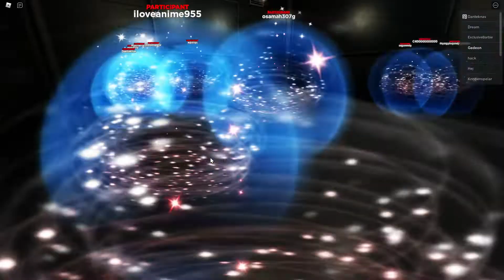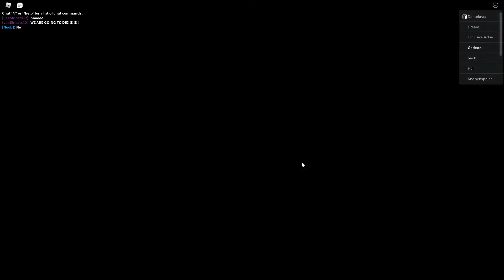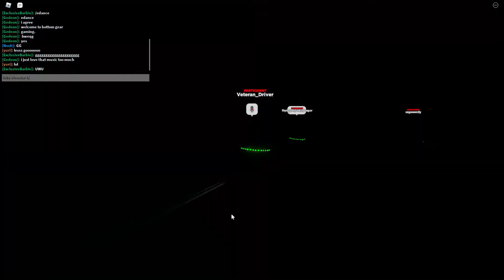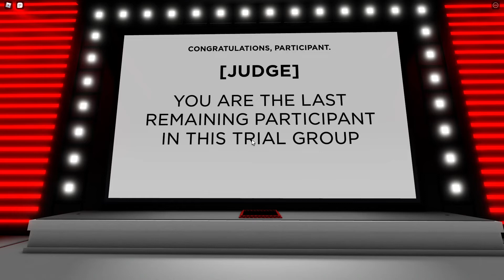The Trials - PHASE 1 full playtrough [ROBLOX]